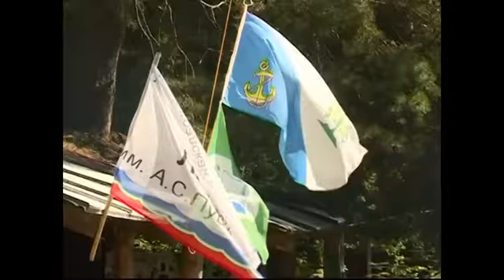Экспедиция юных экологов и краеведов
&nbsp;Экспедиция юных экологов и краеведов&nbsp;В рамках проекта комитета по природным ресурсам Ленинградской области и ЛГУ имени &nbsp;А.С. Пушкина &nbsp;в трех районах Подробности